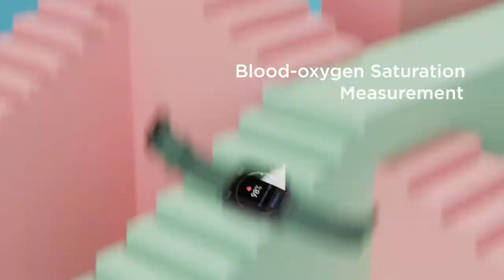Top 5 Cool and amazing gadgets On Amazon Epic Drone and Watches are worth buying